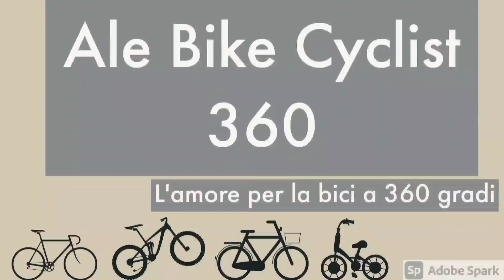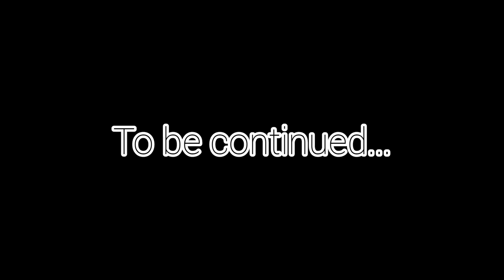TTC (Tivoli) Marshall line... come scende un principiante (PRIMA PARTE)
Salve amici... in questo video torno in mtb... ho lasciato la discesa in integrale, spero possa divertire e soprattutto servire a chi vorrebbe provare questo sentiero...
Per non rendere il video troppo lungo l'ho diviso in 2 parti...
Martedì prossimo la seconda parte con un altra discesona...

BUONA VISIONE

il mio STRAVA

il mio KOMOOT